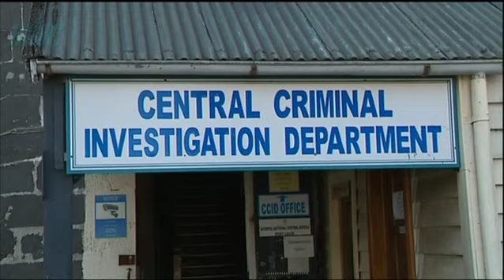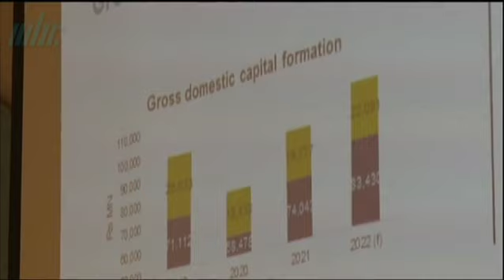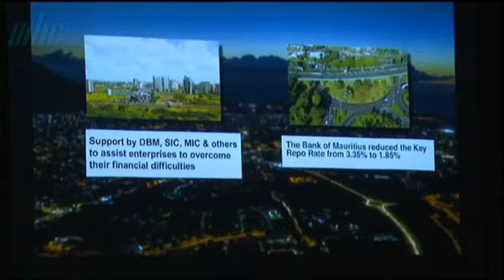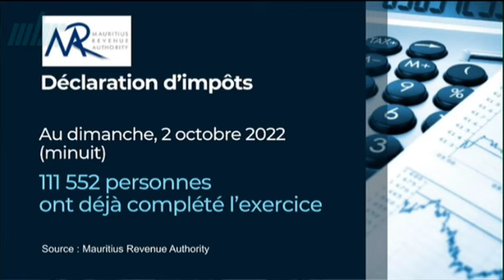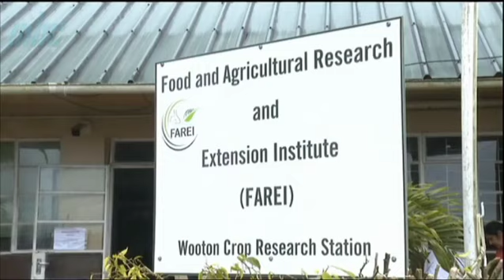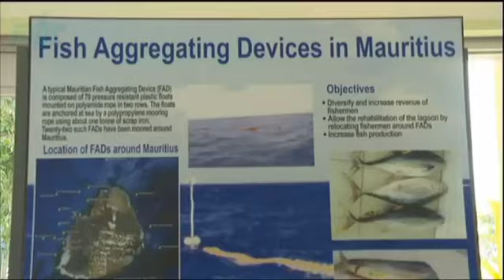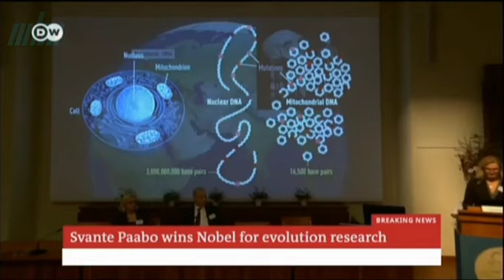zournal Maurice MBC 03/10/2022